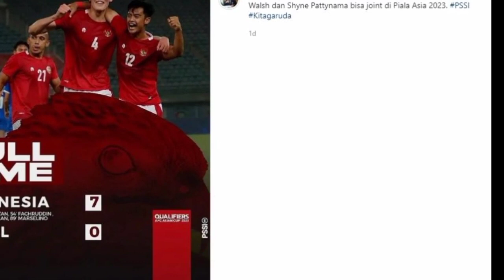🔴 Alhamdulillah, PSSI berikan kabar gembira tentang 3 pemain keturunan usai timnas lolos piala Asia